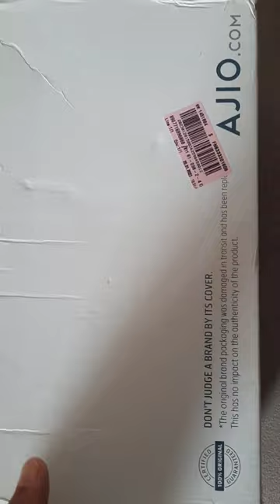inch 5 heeled sandal